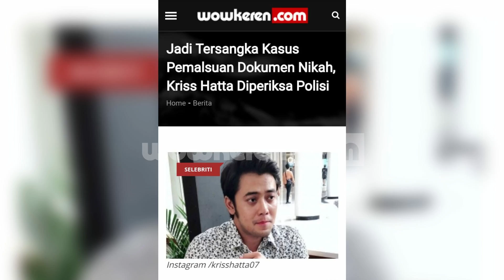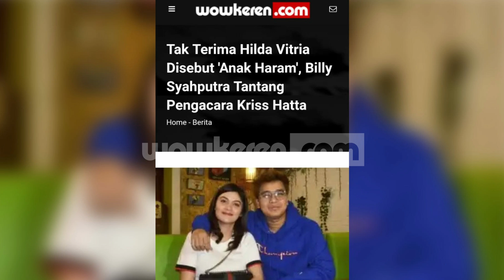Kriss Hatta Ditahan, 'Dendam' Hilda Vitria-Billy Syahputra-Nikita Mirzani Terbayar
Kriss Hatta baru saja menjalani sidang perdana terkait kasus dugaan pemalsuan dokumen nikah di Pengadilan Negeri Bekasi pada Rabu (24/4). Sidang itu dihadiri oleh Hilda Vitria, Nikita Mirzani dan Billy Syahputra. Mereka kompak datang ke pengadilan karena mengaku sebagai pihak yang dirugikan oleh Kriss beserta pengacaranya, Indra Tarigan.